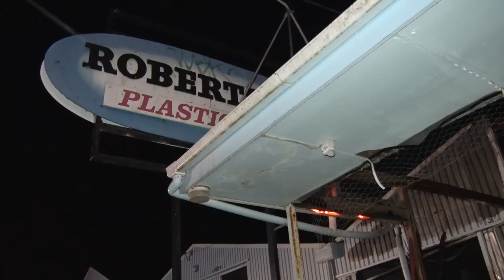Dargaville 4th Alarm Factory Fire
A huge fire broke out just after 9pm Tuesday 11th November

** Not for Broadcast without permission **